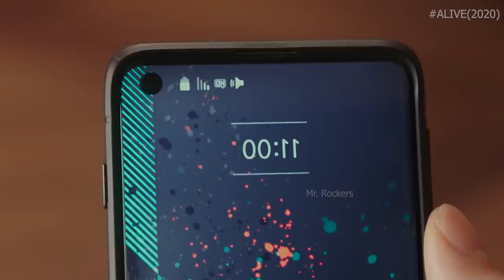PUBG Player Love | Hindi Voice Over | Film Explained in Hindi/Urdu Summarized हिन्दी | Full Slasher